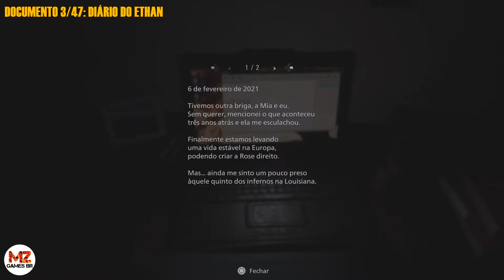RESIDENT EVIL 8: VILLAGE | Todos Colecionáveis PARTE 1 - (Cabras, Documentos, Armas, Receitas, etc.)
SEJAM BEM-VINDOS 🤙🏽😎

Sejam MEMBROS do canal por apenas R$ 1,99 ao mês!

▪ D - Documentos  ▪ R - Receita  ▪ C - Cabras  ▪ A - Armas  ▪ CA - Cabine de Banheiro  ▪ PA - Peça de Arma  ▪ IL - Item de Labirinto

1 - D1 - Bilhete na Geladeira - 0:00
2 - D2 - Recorte de Jornal Antigo - 0:47
3 - D3 - Diário do Ethan - 1:47
4 - D4 - Relatório de Avaliação Médica - 2:39
5 - D5 - Briefing da Missão - 2:52
6/7 - R1,R2 - Primeiros Socorros e Munição de Pistola - 3:07
8 - CA1 - 3:22
9 - A1- Espingarda - 3:49
10 - D6 - Bilhete Rabiscado - 4:16
11 - D7 - Letreiro "Cabras de Proteção" - 4:40
12 - C1 - 5:02
13 - C2 - 5:11
14 - C3 - 5:29
15 - CA2 - 6:00
16 - D8 - Criaturas Perigosas - 6:27
17 - C4 - 6:53
18 - R3 - Munição de Espingarda - 7:13
19 - R4 - Munição de Fuzil de Precisão - 7:40
20 - R5 - Mina - 7:44
21 - D9 - Livro de Hóspede - 7:51
22 - D10 - Os Labirintos - 8:10
23 - D11 - História da Vinicultura - 8:35
24 - D12 - Diário da Criada - 8:59
25 - D13 - Candidatos ao Tratamento - 9:49
26 - D14 - Relatório de Observação - 10:10
27 - D15 - Diário do Cozinheiro - 10:23
28 - PA1 - Lemi - Compensador de Recoil - 10:40
29 - C5 - 11:02
30 - D16 - Diário de Alcina Dimitrescu - 11:36
31 - D17 - Aviso da Camareira-mor - 11:56
32 - D18 - Observações Adicionais - 12:37
33 - IL1 - 13:02
34 - D19 - Diário de Exame dos Insetos - 13:24
35 - C6 - 14:02
36 - D20 - Rumores de uma Adaga - 14:53
37 - A - Fuzil F2 - 15:06